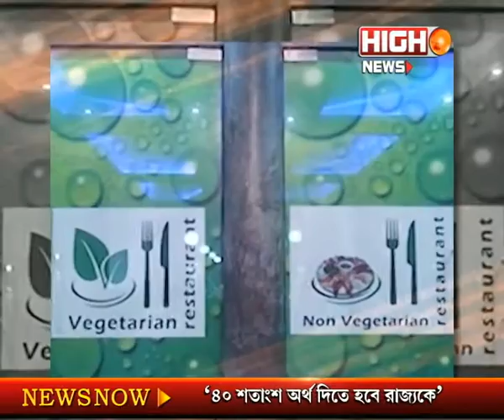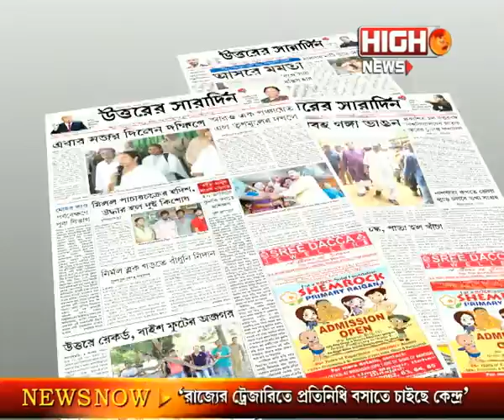Joyer Pathey Sange Sujoy : Rahul Roy